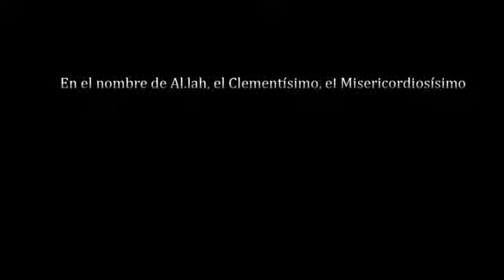El conocimiento de Dios puede transformarse en sentimiento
Así como el hombre tiene la capacidad de conocer a Dios a través de su intelecto, también el corazón del ser humano tiene esta capacidad para percibir su existencia a través del sentimiento.